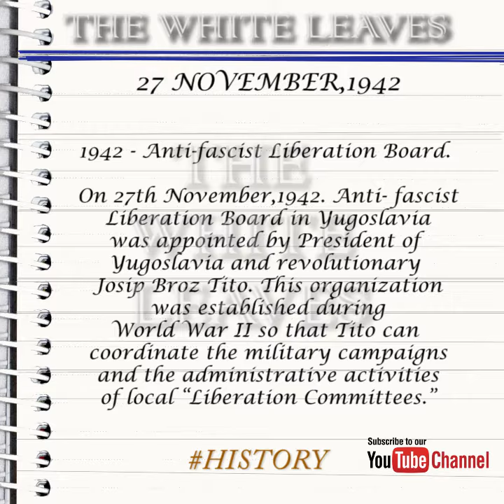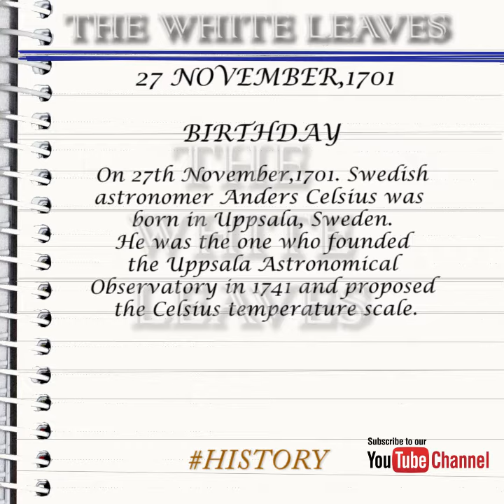Nov 27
Let's take a look at some of the interesting events that occurred on  27th of November.